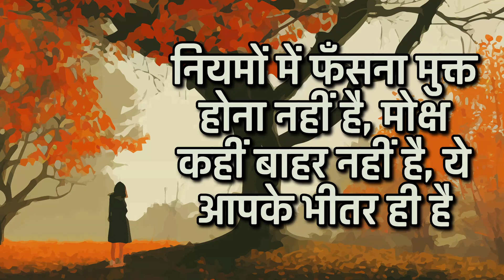मोक्ष कहीं बाहर नहीं है,ये आप के भीतर है नियमों में फसना मुक्त होना नहीं है Niyamo mai fasna mukt ..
मोक्ष कहीं बाहर नहीं है,ये आप के भीतर है नियमों में फसना मुक्त होना नहीं है Niyamo mai fasna mukt ..niyam mukti#